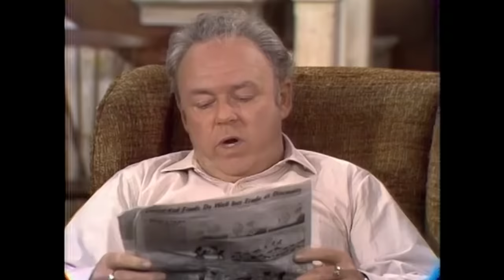Edith's Cracked The Code | All In The Family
Archie's not voting!

All In The Family, Season 2 Episode 6,"The Election Story": Archie and Mike engage in heated political debates as Election Day approaches.

About All In The Family:
One of the most acclaimed comedy series of all time, All in the Family with Archie Bunker as the irascible, highly opinionated, working-class family man who viewed the world on his terms and his terms only. When not arguing with his liberal son-in-law, "Meathead," Archie took refuge in his long-suffering wife, Edith, who tries her best to understand Archie's conservative ways and outdated beliefs.